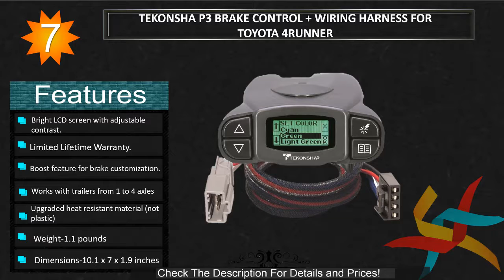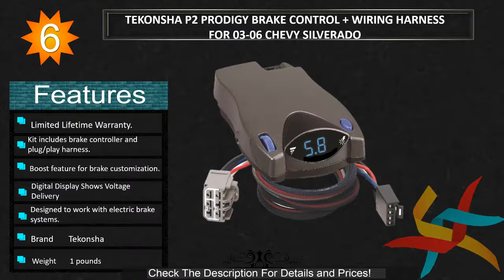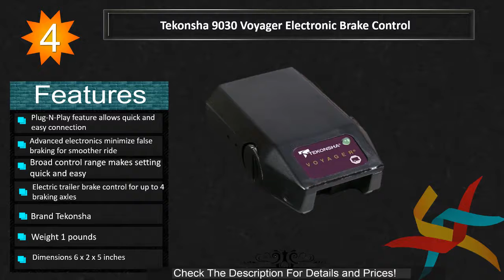Best Brake Controller 2017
Best Brake Controller Review 2017

You truly need to think about the quality and components before you purchase a brake controller. You may know the utilizing. As they have a similar utilizing, so they have same components also. Be that as it may, you ought to pick the correct one considering the quality. There are likewise some other imperative things that you need to consider. We have portrayed everything. Trust that, you will locate the vital data about the things too.

For the brake controller, you need to consider the innovation most. The controllers accompany distinctive valuable components. In any case, before you purchase a brake controller, you ought to see different things so you can find out about them appropriately.

Individuals searches for the controller with simple to-set-up innovation and plan. For the best brake controller, an unquestionable requirement have highlight is a flexible braking support include. Another helpful element for the controller is a pleasant LCD show. An immaculate show is the main choice to improve result.

Now and then individuals expect a fast and simple association with the helpful control go. You should think about that. In the event that you need a controller with simple to store highlights, then you ought to run with a thing which have snap-in mounting cut.

A critical thing is to consider the screen shading alternatives. Since once in a while they worked in a brilliant innovation and that offers a numerous dialect too. The most widely recognized dialects are English, French, Spanish and the sky is the limit from there.

Additionally, a matter you ought to clearly consider is customizability with your vehicles. Furthermore, you can make it clear with the survey. Along these lines, before you pick one, make sure the thing is reasonable for your vehicle. After that you can take a gander at the cost moreover. Be that as it may, for a best controller, you ought to offer need to quality first.